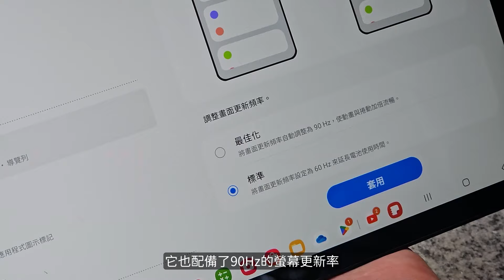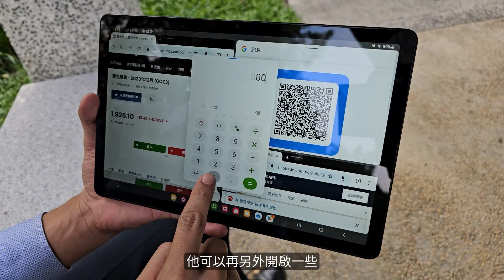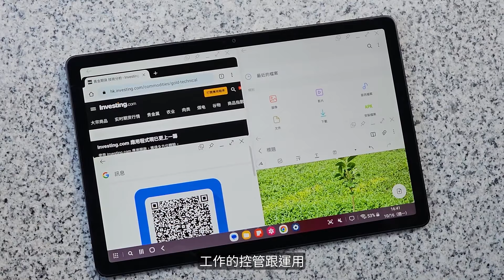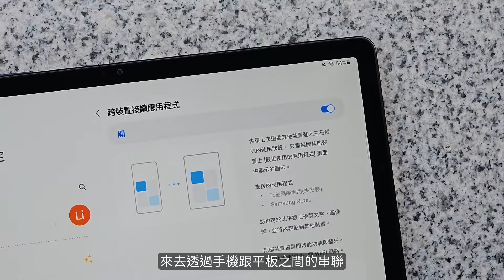新機開箱 準備迎接新平板？看看 Galaxy Tab A9+ 可以帶給你什麼！｜【Galaxy Workshop】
※頻道所有影片全程皆使用三星手機拍攝※

0:00 開場 功能大綱
0:20 外觀設計與規格
1:03 多工處理能力
1:52 POGO鍵盤皮套與DeX
2:25 Samsung Kids
3:05 全星串聯功能也保留
3:39 規格表

【Galaxy Workshop Instagram】
嗨 我們是台灣三星訓練團隊！